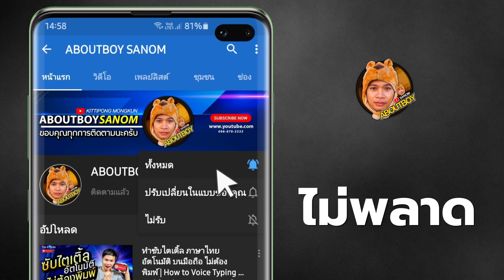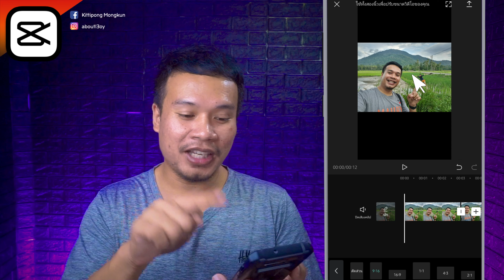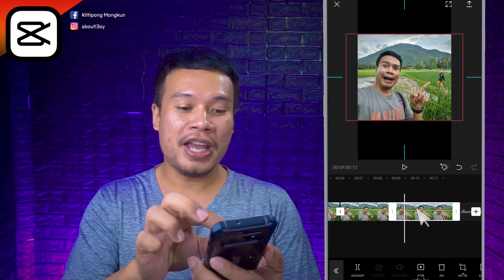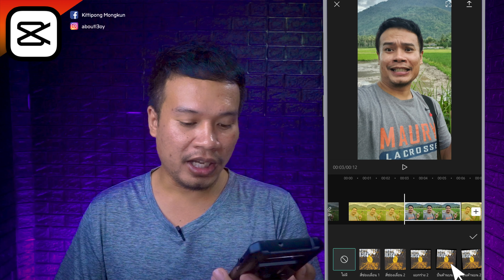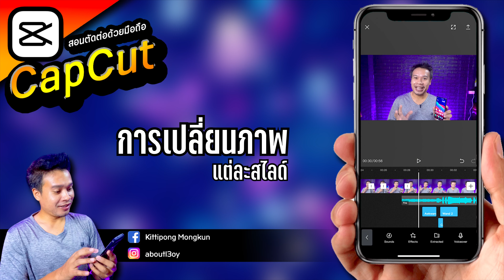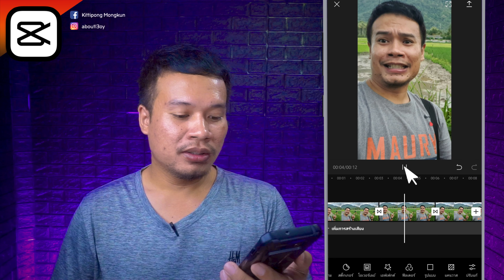สอนตัดต่อ CapCut 2020 | EP.14 สร้างสไลด์โชว์ ง่ายๆ ลง TikTok | ABOUTBOY SANOM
สวัสดีครับเพื่อน ๆ วันนี้ผมจะมาแนะการสร้างสไลด์โชว์ ง่ายๆ ลง TikTok

✅ เมนูลัด EP.14 สร้างสไลด์โชว์ ง่ายๆ ลง TikTok
01:02  เพิ่มภาพลงโปรเจ็กต์
01:33  ปรับรูปแบบของคลิป
02:29  กำหนดภาพเคลื่อนไหว
04:30  การเปลี่ยนภาพแต่ละแบบ

🔴 สนับสนุนค่ากาแฟได้นะครับ
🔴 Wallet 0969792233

: Sony A5100
: BOYA BY-M1
ตัดต่อด้วย  CapCut , LumaFusion